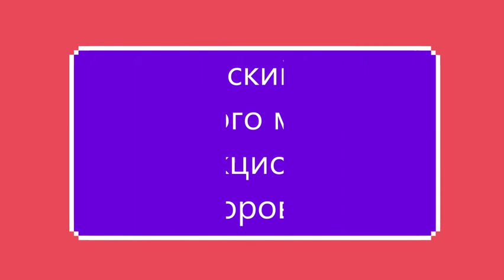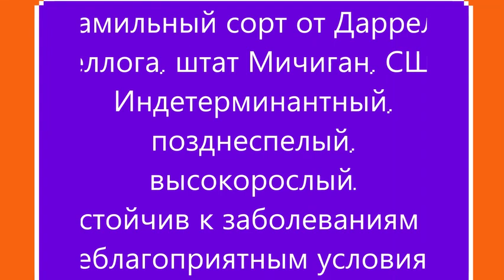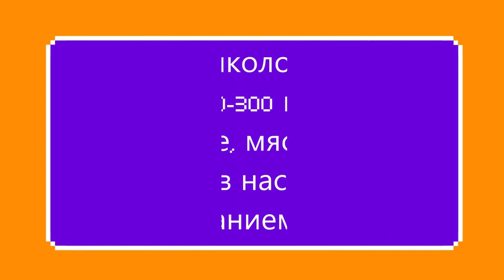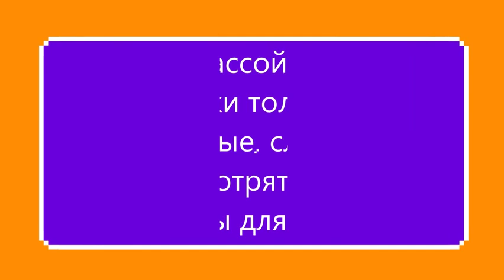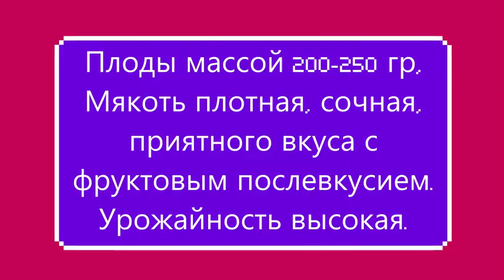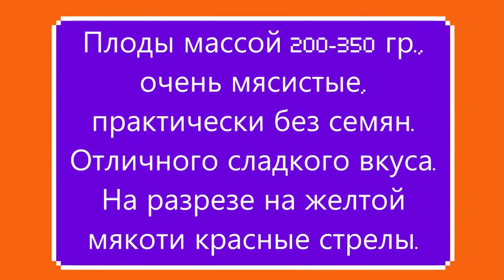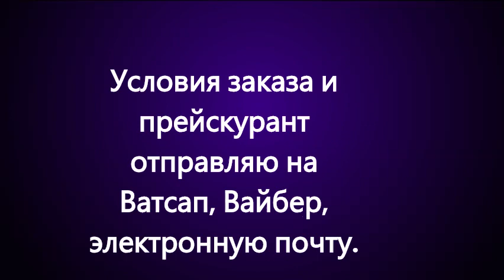Каталог томатов 2023 г. Часть 2. г. Киров.